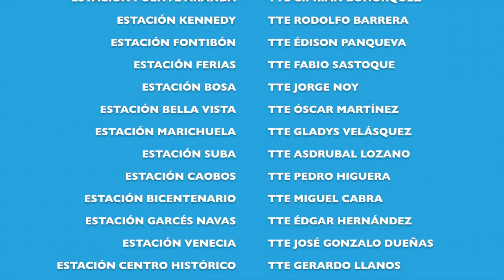VIDEO MISIONAL BOMBEROS BOGOTÁ CON ENTREVISTAS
Cuerpo Oficial Bomberos de Bogotá